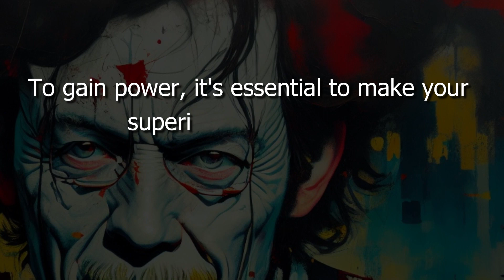The Surprising Power of Staying in Your Boss's Shadow - 1st Law Of Power | Robert Greene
Robert Greene is an American author of books on strategy, power, and seduction.

He has written six international bestsellers, including The 48 Laws of Power, The Art of Seduction, The 33 Strategies of War, The 50th Law (with rapper 50 Cent), Mastery, and The Laws of Human Nature.

SHOUT-OUT TO THESE CHANNELS:

Robert Greene . Illacertus . The Diary Of A CEO . Artistic Motivation . The Charismatic Nerd . Better Chapter . Jordan B Peterson . Charisma On Command . CobraEthics . Cobra Ethics . Outliers Insight . Joe Rogan . Daily Motivation . Motiversity Quotes . The Life Formula . Hunxho . Strong Mind Motivation .  InsightJunky . MotivHolic . Myron Golden . Better Chapter . FightMediocrity . Alux.com . TopThink . Genesis Self . Man Of Seduction . Morfosis . Clark Kegley . Success Archive . Brandon Carter . Mikhaila Peterson . Escaping Ordinary (B.C Marx) . Lewis Howes . The Power Analysis . James Jani . Kishan Chotaliya . Master Key Society . BookWaggon . Proctor Gallagher Institute . Icons and Ideas . Rich & Unemployed . JWaller Clips . IAmBlackPlanet . Jack Edwards . J P Education . TechLead . University College Dublin . JostenJ . Talks At Google . TheQuoteCircle . TheQuoteCircle Clips . Intellect Valley Enigma . Jordan Harbinger . Jordan Harbinger Clips . TEDx Talks . Brad Carr .

48 laws of power . laws of human nature robert greene . art of seduce robert greene . robert greene mastery . mastery robert greene audiobook full . the laws of human nature robert greene . robert greene audiobook . robert greene 48 laws of power . the art of seduction by robert greene . seduction robert greene . human nature robert greene . happiness . power . jordan b peterson . contentment . self discovery . accountability . motivation . inspirational . inspirational quotes . meditation . narcissist . alpha male . sigma male . sigma rule . sigma rules . beta male . ams . alpha male strategies . depression . abundance . mindset . self development . abundance mindset . jre . bully . protect yourself . bullying . narcissism . sociopath . psychopath . psychology . psychology facts . 48lawsofpower . personal development . happy . happy life . success . success motivation . success quotes . anxiety . anxiety relief . friends . friendship . fake friends quotes . fulfillment . sad . sadness